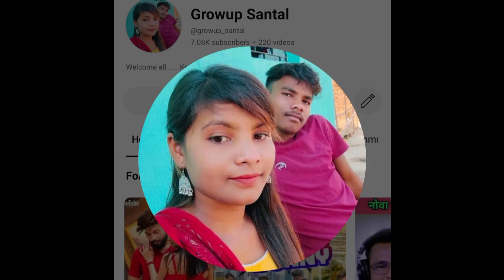Rengej jala New santali video || Chadwi kora official || Sanchita soren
Rengej jala santhali video song
Sanchita soren new santali promo video
Stephan Tudu New santali song
Hane tis re santali video
Chadwi kora official
The kk santhali
Growup Santal Presents